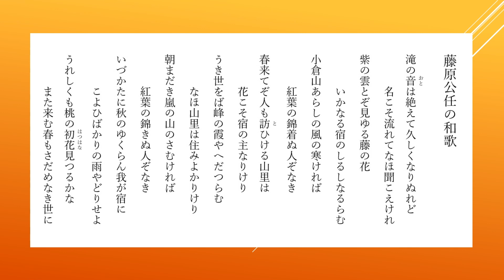藤原公任（ふじわらのきんとう）の和歌 八首【朗読】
平安時代中期の公卿・歌人。関白太政大臣・藤原頼忠の長男。官位は正二位・権大納言。百人一首では大納言公任、『和漢朗詠集』の撰者。